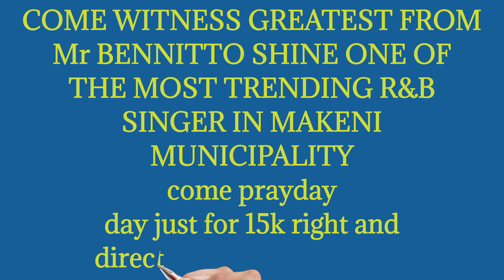makeni most finest R&B reggae and dance hall singer also song writer